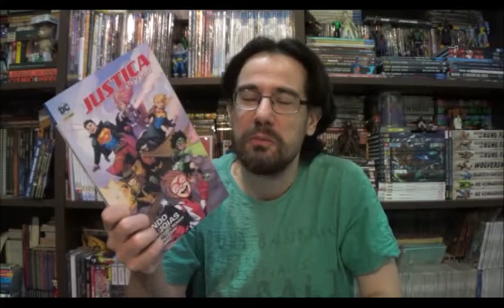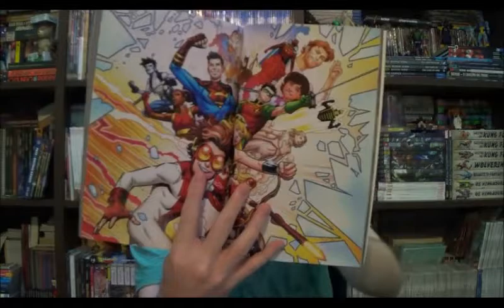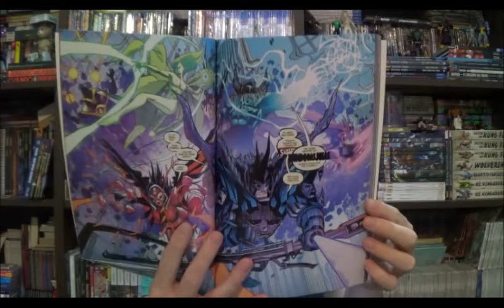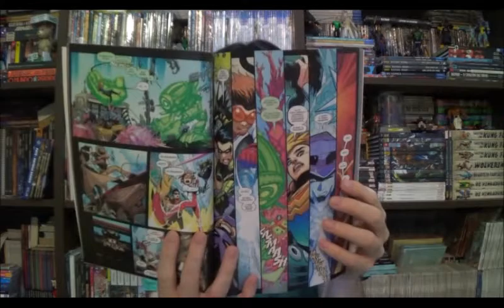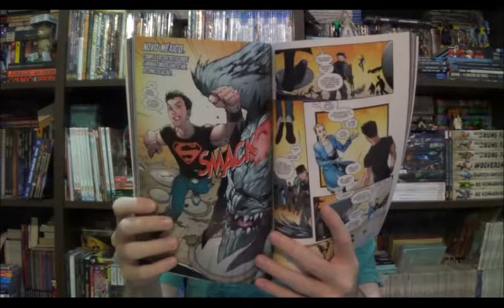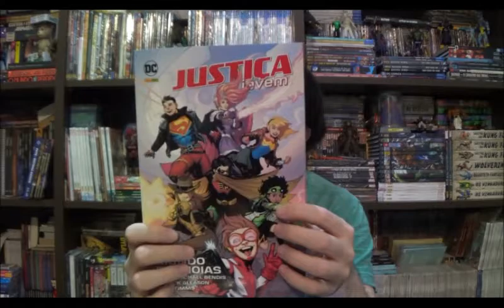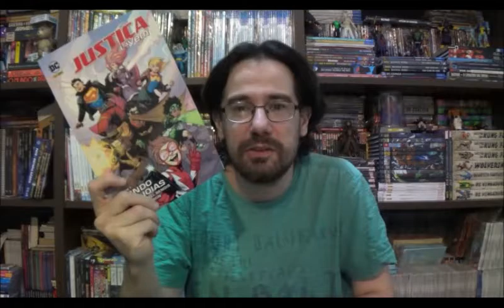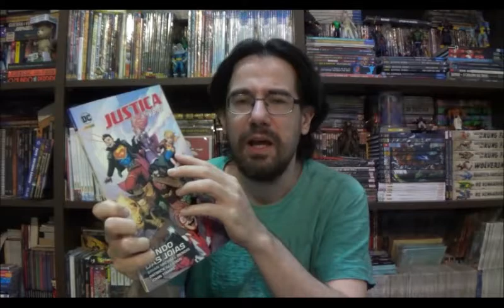Chapéu do Presto Especial - Justiça Jovem: Sete Crises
Bem-vindos a mais um Chapéu do Presto Especial, nesse episódio vou falar sobre o melhor supergrupo da Dc que a muito tempo havia sido esquecido, Brian Michael Bendis e Patrick Gleason apresenta o retorno da Justiça Jovem.

⚠ Link para compras na Amazon

Campinas - SP
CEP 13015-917